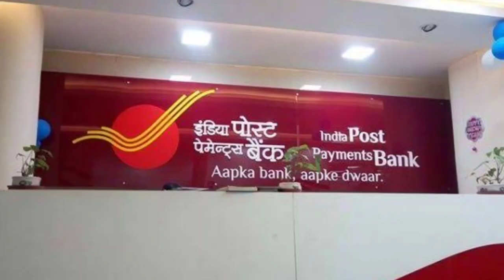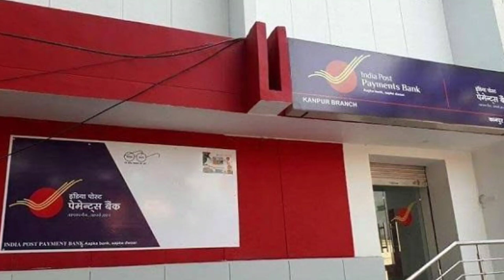IPPB New Charges Update | india post payment bank new charges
इंडिया पोस्ट पेमेंट बैंक में पैसे जमा और निकाले पर चार्ज लगेगा

how to electricity pay in Yono SBI

107 of the Copyright Act 1976, allowance is made for "fair use" for purposes such as criticism, comment, news reporting, teaching, scholarship, and research.Fair use is a use permitted by copyright statutes that might otherwise be infringing. All credit for copyright material used in video goes to a respected owner.